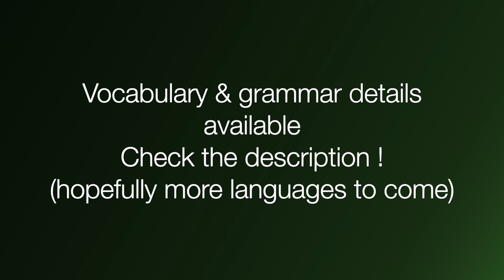French listening practice - Intermediate / Ep3 - Mon ordinateur est tombé en panne (Audio)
Learn more and get access to the vocabulary and grammar sheet ⬇️

Hello! In this podcast, I'm talking about my computer problems. This video is targeted at intermediate learners.

Don't hesitate to practice in the comments, I'll give feedbacks as soon as I can!

Hopefully, other languages will be available some day!

To avoid confusion about my channel's name :
- Un hippocampe = a seahorse
- Un hippopotame = a hippopotamus - abbreviated, we say "hippo"
- Camper = to camp
- Un hippo campe = a hippopotamus is camping
It's a pun :)

My channel's logo was created by Noah Amat.

*The content of these videos is mostly invented, but inspired by things that happen(ed) in my life.

L'Hippo